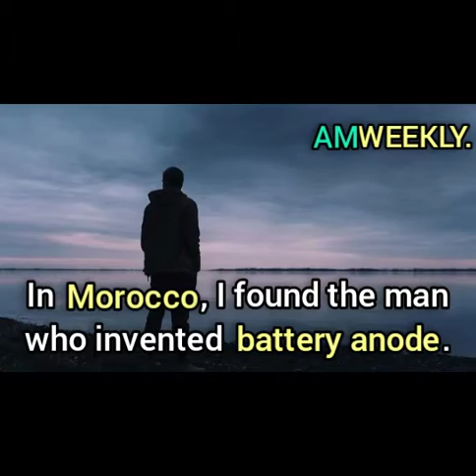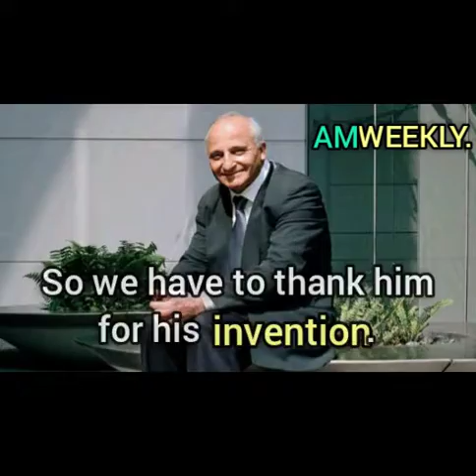The inspiring story of Rachid Yazami ( The man who invented battery graphite anode )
Guy's at times we complain of low battery on our phones, laptops e.t.c but without the graphite anode, it will be worst- Meaning that our battery powered devices will be drained faster so we have to thank the inventor (Rachid Yazami) of graphite anode for his very important invention.